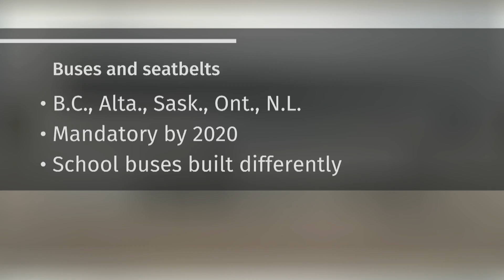Could seat belts have saved the Humboldt Broncos?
Some people believe seat belts could have saved more members of the Humboldt Broncos, had they been using them. Officials and parents are pushing for more players to use them as a new season begins, however some players still don't see the need to buckle up.